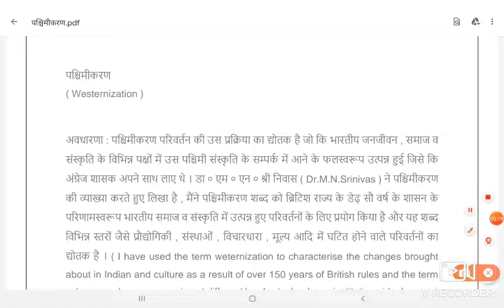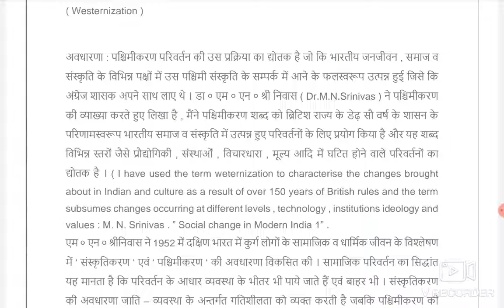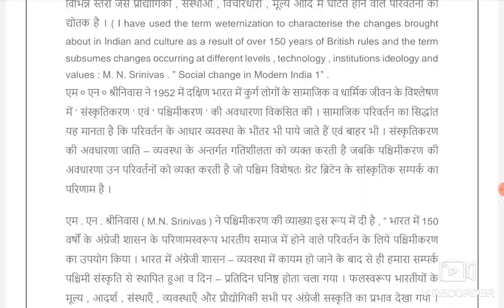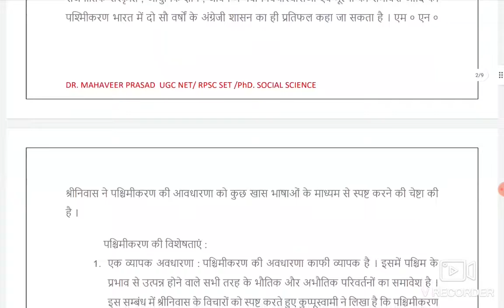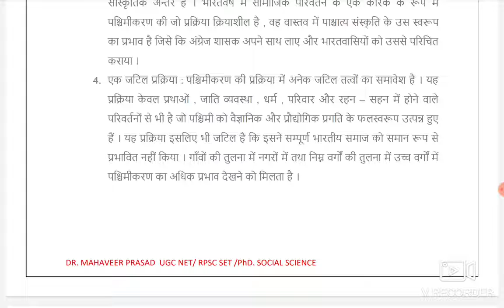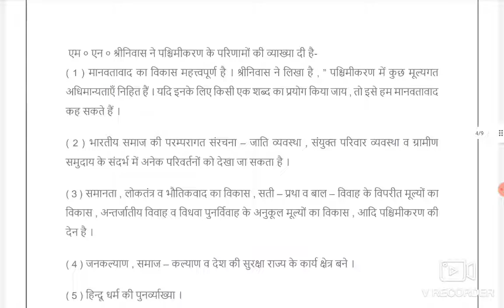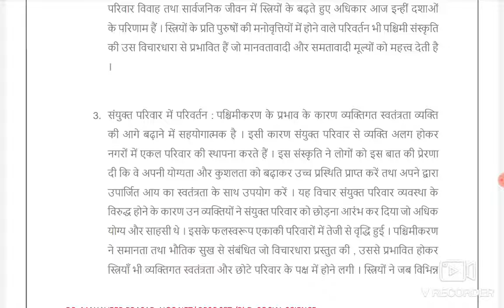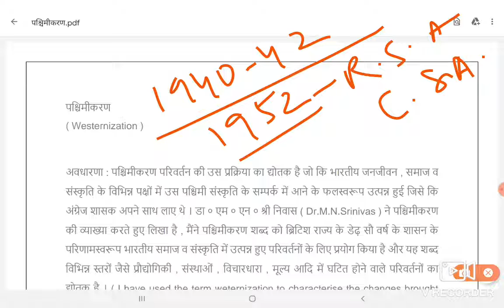पश्चिमीकरण (हिंदी में)westernization M.N.SRINIVASसमाजशास्त्र nta net#rpsc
श्रीनिवास के अनुसार भारत में ‘ब्रिटिश शासन के 150 वर्ष के परिणामस्वरूप भारतीय समाज और संस्कृति का पश्चिमीकरण हुआ है जिसमें विभिन्न स्तरों जैसे प्रौद्योगिकी, विचारधाराओं और संस्थानों, सिद्धांतों तथा मूल्यों के स्तर पर हुए परिवर्तनों को शामिल किया गया है।‘ (श्रीनिवास 1966)। इसलिए पश्चिमीकरण विस्तृत, बहु-आयामी और जटिल प्रक्रिया है जोकि संस्थानों के किसी सदस्य के माध्यम से विभिन्न क्षेत्रों में आक्रमण करती है जाति गतिशीलता पर महत्वपूर्ण प्रभाव डालती है। यह न केवल मौजूदा ढाँचे को ही बदलती है बल्कि सामाजिक गतिशीलता के लिए नए क्षेत्रों और नवीन मार्गों को भी प्रस्तुत करती है। इस प्रक्रिया में बहुत सारे अंतःसम्बद्ध घटकों का महत्वपूर्ण योगदान रहा है।